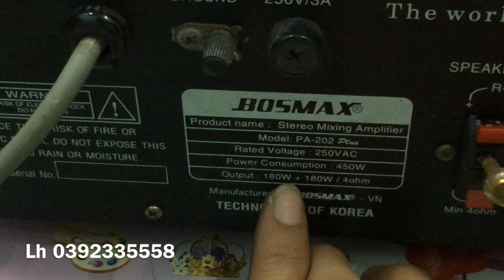Ampli BOSMAX PA 202 Plus 8 Sò Toshiba | PMT CỦ CHI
Am ly Bosmax Pa 202 plus hàng cty liên doanh Hàn quốc
Chạy 8 sò lớn toshiba , echo M50195p
Tăng phô tròn lớn , máy nặng CS 180W mỗi kênh

Thanh lý chỉ 1tr2 , không bao ship
Mua hàng cọc trước , ship hàng toàn quốc

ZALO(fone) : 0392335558